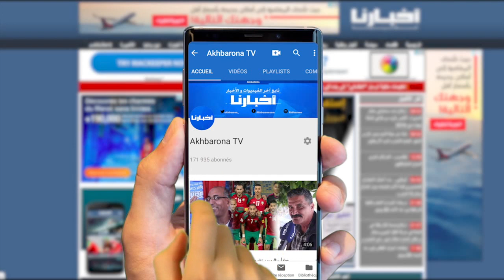منال الصديقي تفضح المخرج كمال كمال وتتحدث بحسرة عن تهميشها الكبير بعد المرض